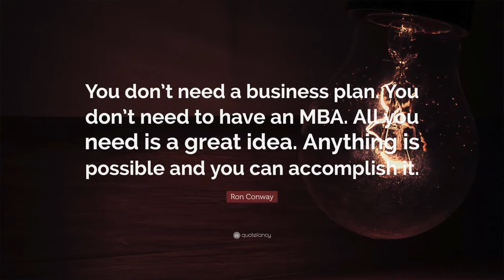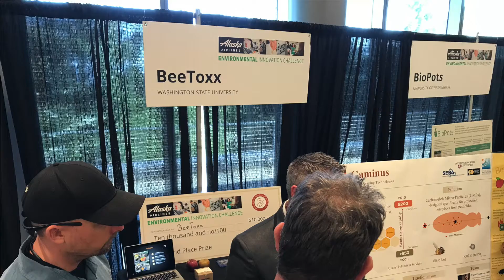Why a Business Plan Matters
For all those looking to know why a business plan matters, here's an insight from my perspective if you should move forward with one.